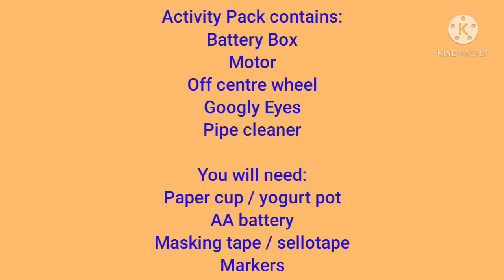Wainfest 2021- Make a Scribble Bot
In this fun STEM activity you will build your own Scribble Machine that can move on its own and trace the path of its movements. Using simple
materials you will learn how to connect a motor circuit and use a weight to change how the Scribble Bot moves. Kits will be provided.